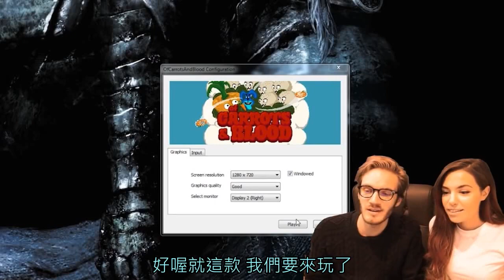Pewdiepie & Marzia - 和女友一起尖叫 - SCREAMING WITH MY GIRLFRIEND (中文字幕)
玩不了GTAV.
然後有什麼好聽的歌快推薦給我，我的歌單歌好少喔orz
爆肝手殘眼耳包翻譯，出錯請多指教～
This video is a translate practice for me, no intention to infringe the copyright.
無意侵犯版權，影片非我所有。影片所有權及版權皆為Pewdiepie所有，此影片為¬翻譯練習用，只用於分享，不作他用。